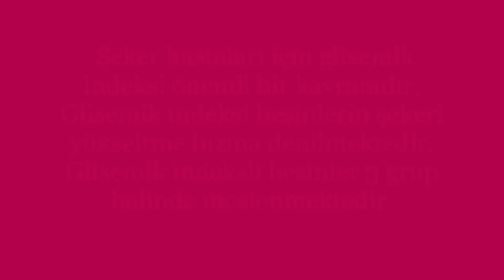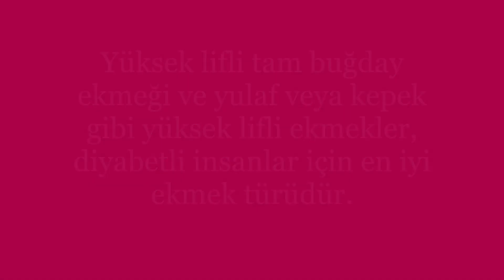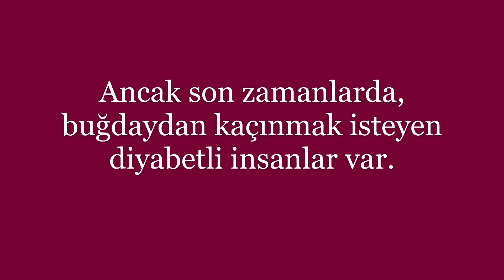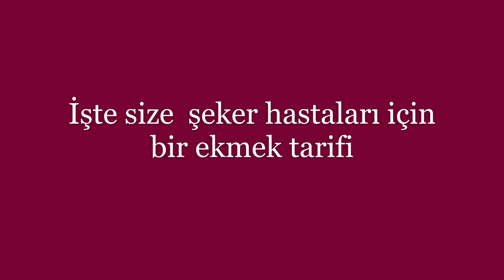ŞEKER HASTALARI HANGİ EKMEĞİ YEMELİ ?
şeker hastalari nelere dikkat etmeli,
şeker hastaları,
şeker hastaları nasıl beslenmeli,
şeker hastaları ne yemeli,
şeker hastaları için tatlı tarifleri,
şeker hastalığı egzersiz hareketleri,
şeker hastalığı eklem ağrısı yaparmı,
şeker hastalığı erkek cinselliği etkiler mi,
şeker hastalığı evde tedavi,
şeker hastalığı erken belirtileri,
şeker hastalığı ellerde uyuşma yaparmı,
şeker hastalığı egzersizleri,
şeker hastalığı erkekliği öldürürmü,
şeker hastalığı evde nasıl anlaşılır,
şeker hastalarına ne iyi gelir,
şeker hastaları hangi ekmeği yemeli,
şeker hastaları ne yememeli,
şeker hastaları için diyet listesi,
şeker hastaları nasıl zayıflar,
şeker hastaları kahvaltıda ne yemeli,
seker hastalarina iyi gelen yiyecekler,
şeker hastaları için yemek tarifleri,
seker hastalari bulgur yiyebilirmi,
seker hastalarinin yiyecegi yemekler
tip 2 şeker hastalığı,
tip 2 şeker hastalığı nedir